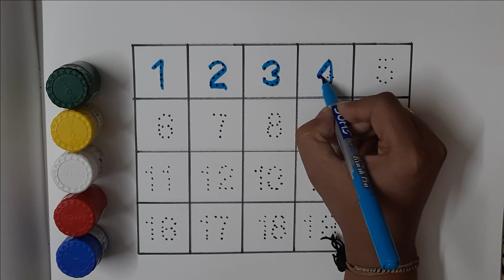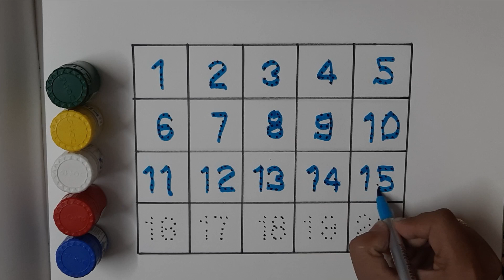Learn Counting for Kids | 123 | Rhymes | Number Names | Numbers | 1234 | Colors